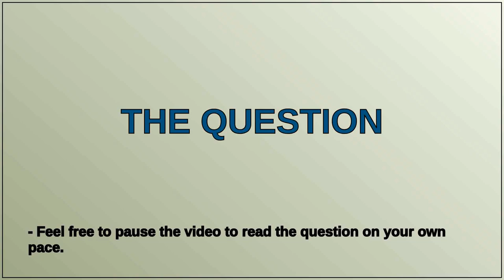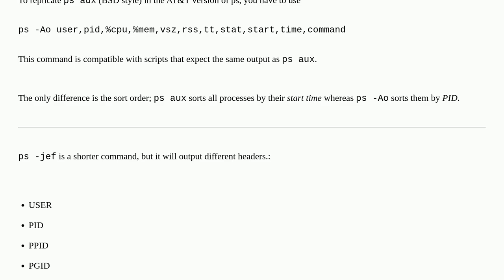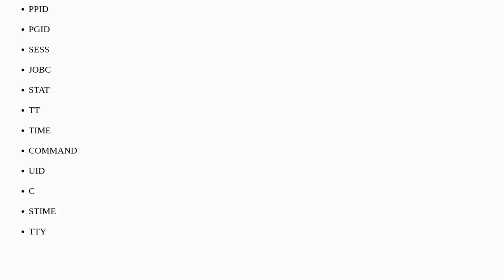Apple: What is the modern equivalent of "ps aux" on macOS Sierra?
What is the modern equivalent of "ps aux" on macOS Sierra?

A special thanks goes out to the community

  unix